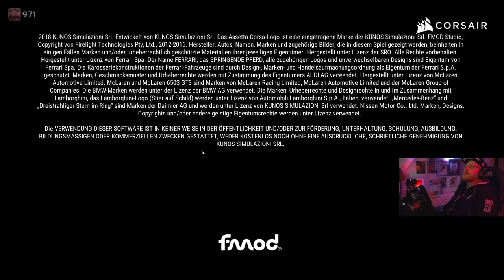12H RENNEN auf SUZUKA | Assetto Corsa Competizione | TEIL 3